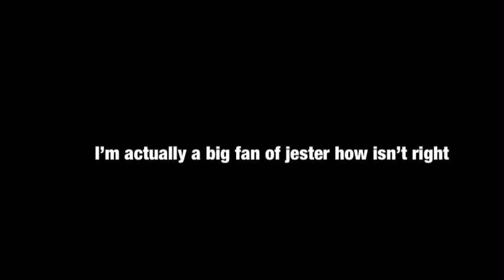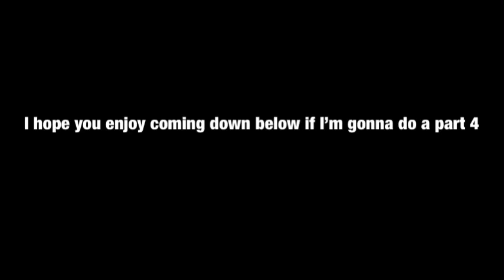Extreme try not to laugh part3(by 100% you will laugh must watch)